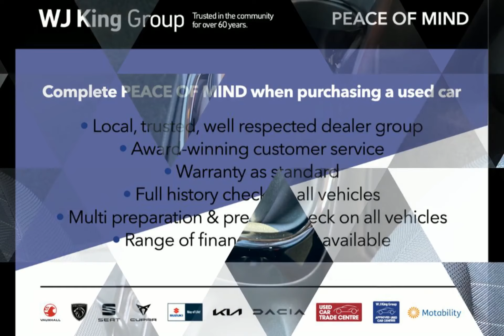WJ King are pleased to offer LY70BHW at an amazing price